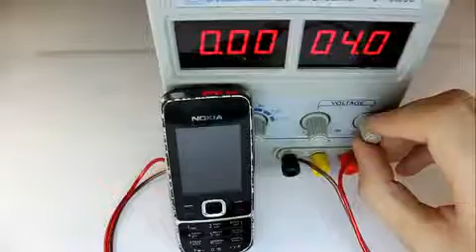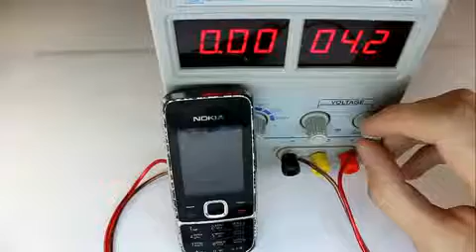Nokia 2700. Тест на превышение напряжения зарядки1054